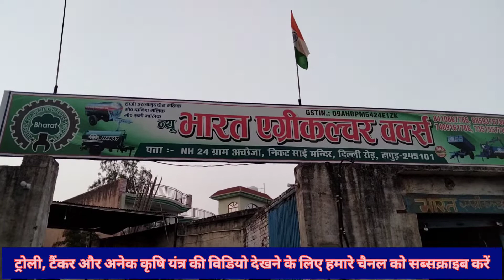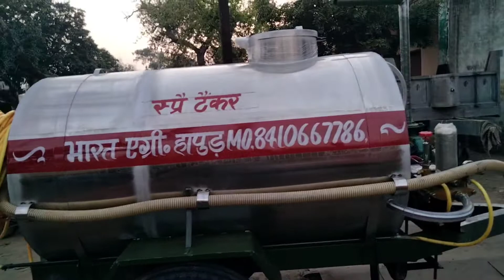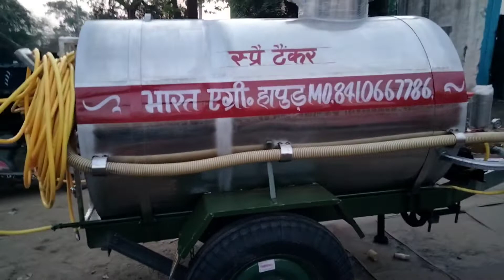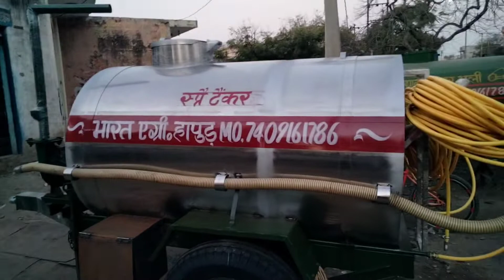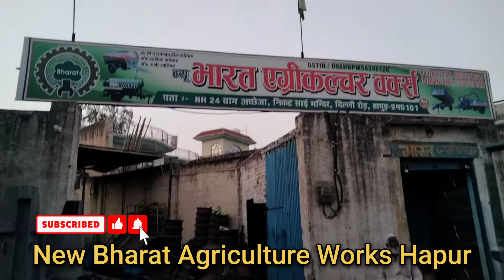कभी भी खराब नही होने वाला स्टील स्प्रे टैंकर | किसान का no.1 स्प्रे टैंकर | 2000 लीटर स्प्रे टैंकर